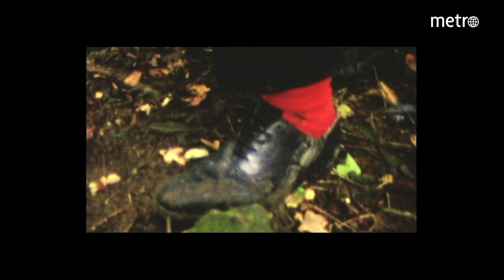Sterrenstof is groter dan Waskeburt?! | De Jeugd Van Tegenwoordig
Watskeburt?! is toch de allergrooste hit van De Jeugd van Tegenwoordig? „Nee, dat is Sterrenstof!”, vindt een van de heren. Om op onvervalste Jeugd van Tegenwoordig-wijze uiteraard meteen tegengesproken te worden.

Iedere dag om 16:00 uur komt een nieuwe video online.

Metro Nederland is een YouTube-kanaal dat afkomstig is van Dagblad Metro. Op ons YouTube-kanaal staan video's van onder meer Rob de Groot, De Reismeisjes aka Maartje en Roxanne, Danny Vera, André Hazes Jr., Anouk Hoogendijk, Jorden en Channah, Dj Mia More, Glennis Grace, Max Verstappen, Fabian Sporkslede, Ballin' on a Budget van onze verslaggever Ciana Mayam en Ebru.

Daarnaast hebben we verschillende soorten series zoals De Top 7, Hoe zit dat?, Groot on the Road, Metro Originals, In het spoor van en Metro International.